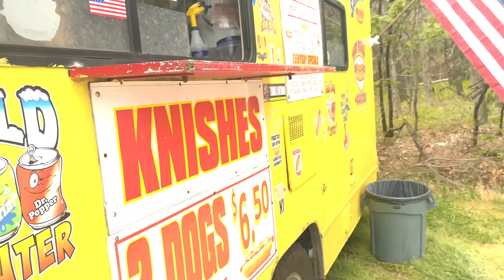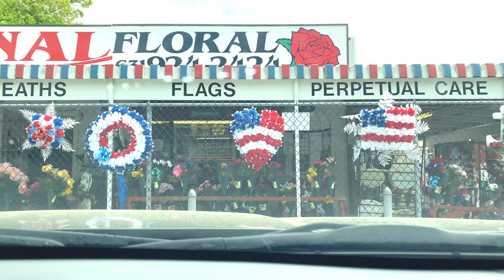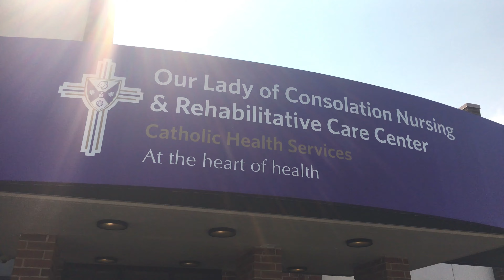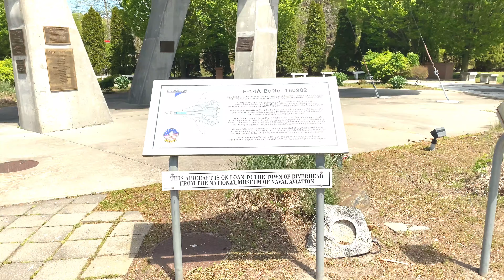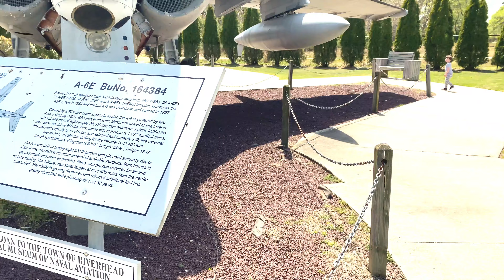MEMORIAL DAY ! LONG ISLAND NY 2020 ! VISITING JOHN'S PARENTS !